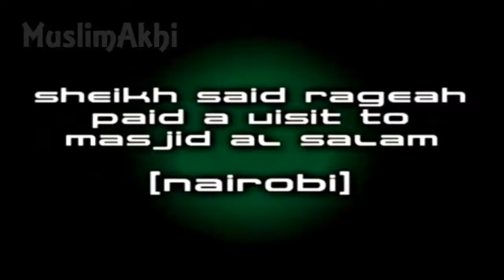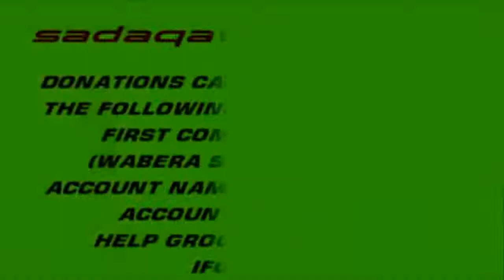Life of the Sahabas and Q&A Session - Sh. Saed Rageah at Masjid As Saalam, Nairobi, Kenya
Life of the Sahabahs and Q&A Session - Sh.  Saed Rageah at Masjid As Saalam, Nairobi, Kenya